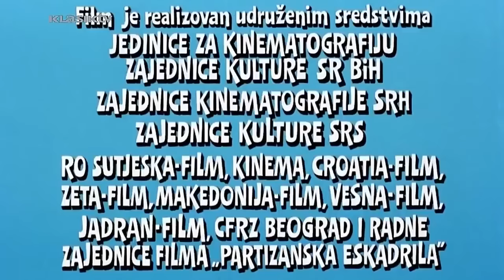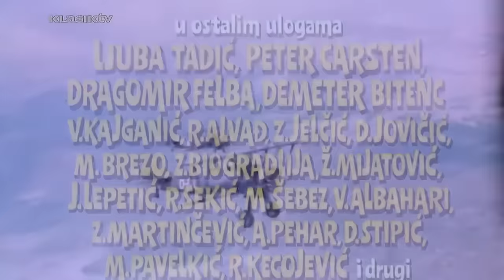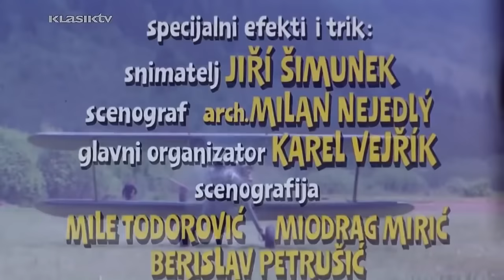Partizanska Eskadrila - Ceo film (1979)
Partizanska eskadrila, jugoslovenski ratni film Hajrudina Krvavca iz 1979 godine, jedan od najgledaniji film partizansko-ratne tematike snimljen u socijalističkoj Jugoslaviji.

Glavne uloge:
Bekim Fehmiju - Major Dragan
Velimir Bata Živojinović - Vuk
Ljubiša Samardžić - Žare

Copyright: Geoma Film
Zabranjeno svako kopiranje snimaka i postavljanje na druge kanale!